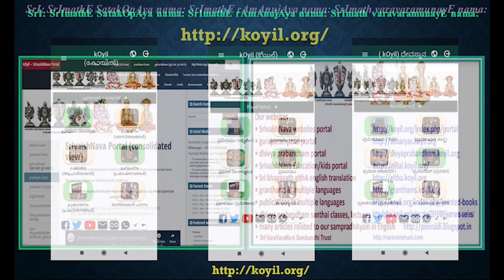Q & A - maNavALa mAmunigaL used to chant dhvayam and think of thiruvAymozhi meanings. Explain.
Where – Q & A Session. SrIvaishNava prachAraka development program.